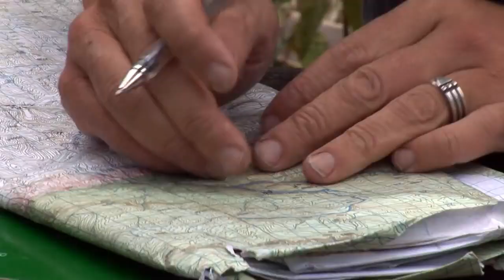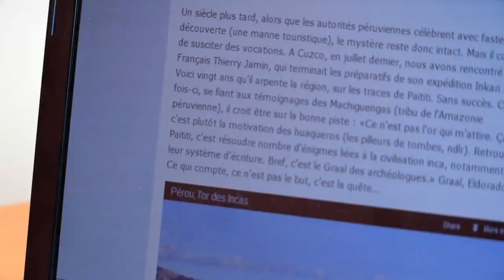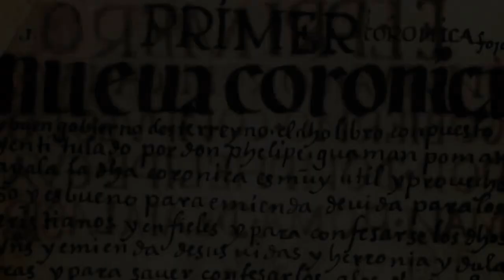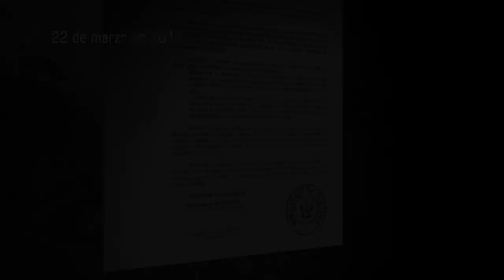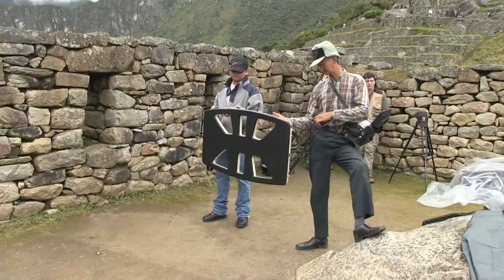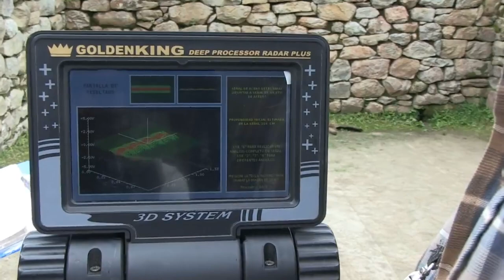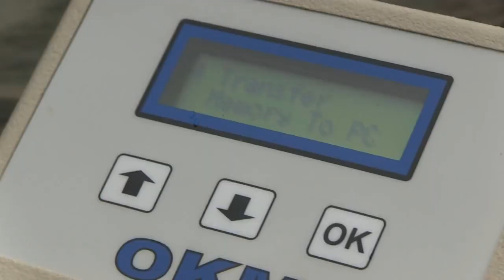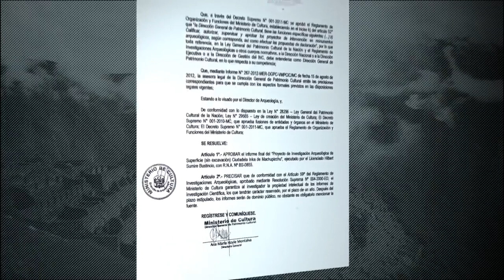El mausoleo de Pachacútec encontrado a Machu Picchu por el Instituto Inkarri en avril de 2012 ?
En abril del 2010, el Ing. francés David Crespy encuentra misteriosa entrada en la base del "Templo de las tres Portadas" en Machu Picchu. Ante la inacción de los arqueólogos del sitio, Crespy se pone en contacto con el explorador francés Thierry Jamin en agosto de 2011.

En diciembre del 2011, Thierry Jamin presenta un proyecto de investigación ante el Ministerio de Cultura peruano, con la finalidad de realizar resonancias electro-magnéticas en dicho templo. El ministerio autoriza el proyecto en mayo del 2012.

es asi que, en abril del 2012, con un financiamiento de David Crespy, Jamin y sus compañeros realizan resonancias electro-magnéticas en el "Templo de las Tres Portadas". Pronto, descubren gradas, corredores e cámaras funerarias, asociadas a importantes materiales metálicos NO ferrosos (oro y/o plata). La hipótesis de un mausoleo, perteneciendo a un personaje de alto rango de época inca esta confirmada...

En febrero del 2013, funcionarios LOCALES del Ministerio de Cultura generan contra Thierry Jamin una importante controversia: insultas, difamaciones, calumnias, y hasta amenazas de muerte ! Una historia increíble, pero todo es real...